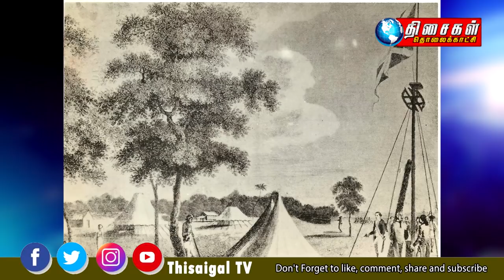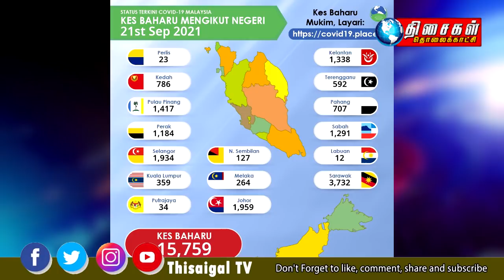MALAYSIA TAMIL NEWS 8PM 21.09.2021:அத்தியாவசிய வர்த்தகங்கள் ந​ள்ளிரவு 12 மணி வரை அனுமதிக்கப்படும்